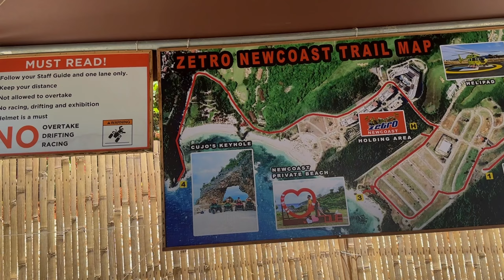Boracay Vlog :D (Birthday, Carabao island, Newcoast ATV, Movenpick)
celebrated my 30th in boracay :D
enjoy the vlog :P

💝𝐒𝐊𝐈𝐍 𝐂𝐀𝐑𝐄 / 𝐌𝐀𝐊𝐄 𝐔𝐏/ 𝐅𝐀𝐒𝐇𝐈𝐎𝐍💝

💝𝐍𝐀𝐈𝐋𝐒💝